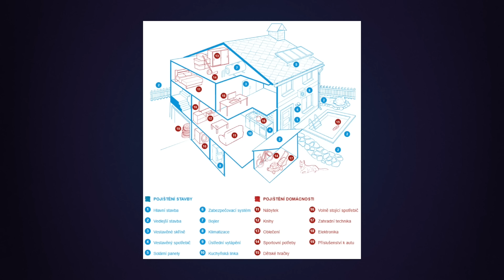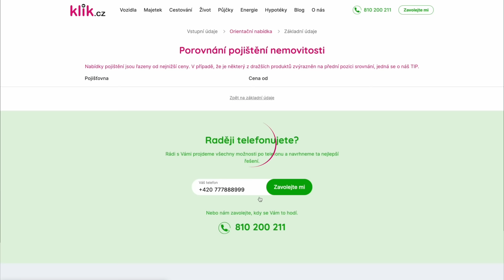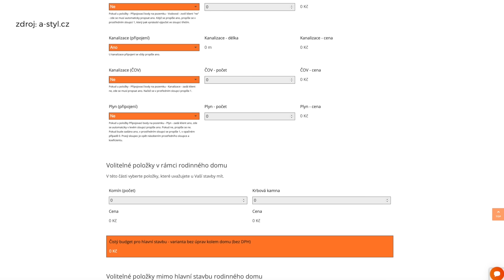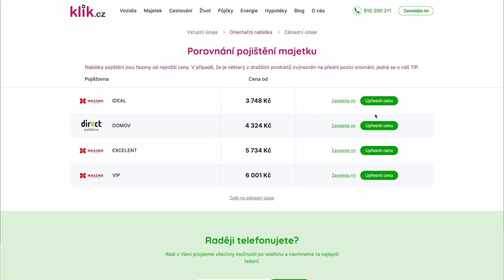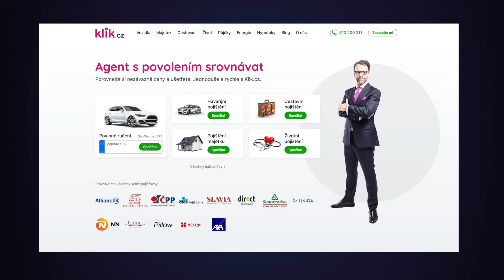Jak nepřijít na MIZINU špatně sjednaným pojištěním domácnosti a nemovitosti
Jaký je rozdíl mezi pojištěním domácnosti a pojištěním nemovitosti? To první kryje škody na všem, co by z domu nebo bytu vypadlo, kdybychom ho obrátili vzhůru nohama. To druhé kryje to, co by v nemovitosti zůstalo: zdi, podlahy, okna nebo kuchyňskou linku. Jak nastavit správnou pojistnou částku, abyste neskončili broke?